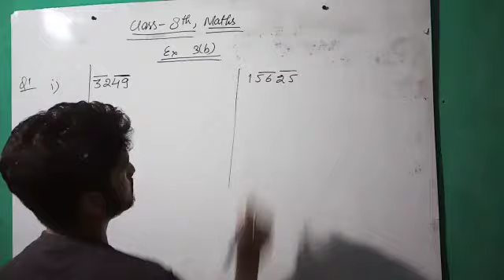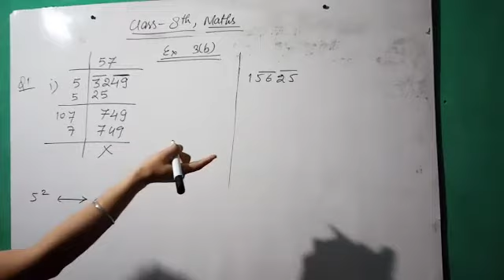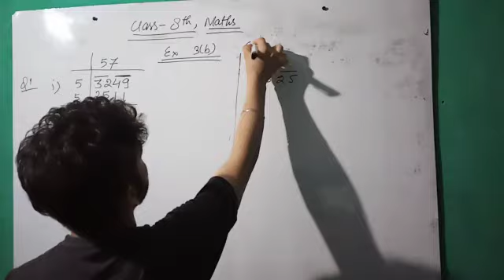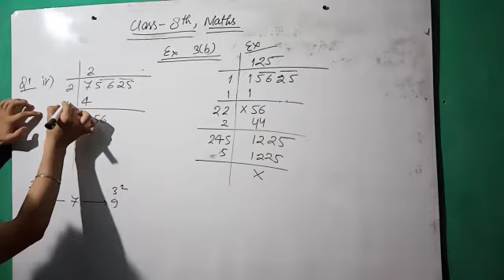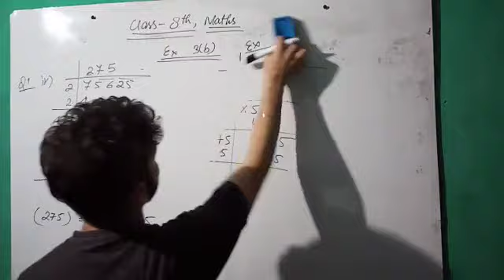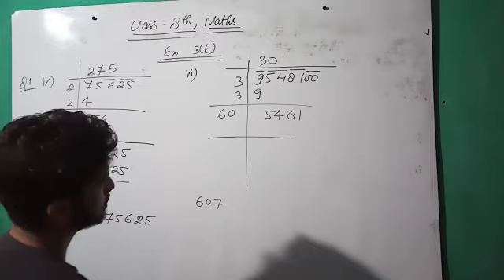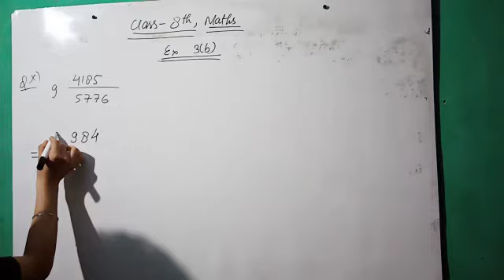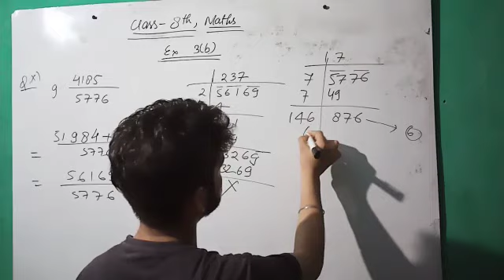8th/Maths/Chap.03/Part04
Video from H.S.Bisht